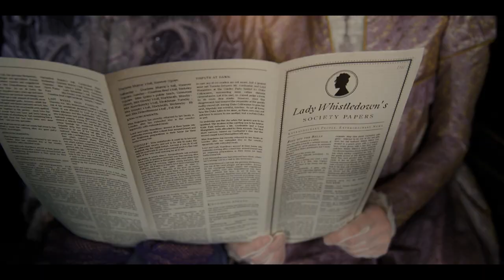MyBridgertonScore by Rudi De Groote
Here is my submission for the 2022 Spitfire Audio Bridgerton Scoring competition.